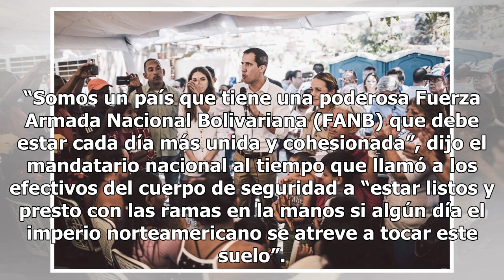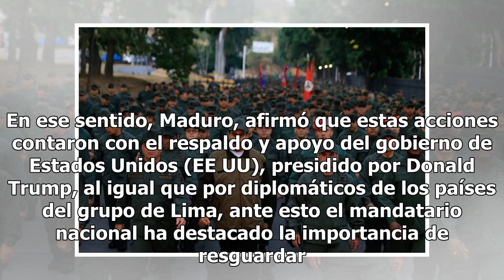Maduro a la FANB ante las amenazas de EE UU: "Quiero una lealtad activa"